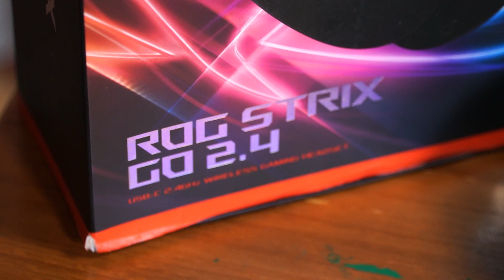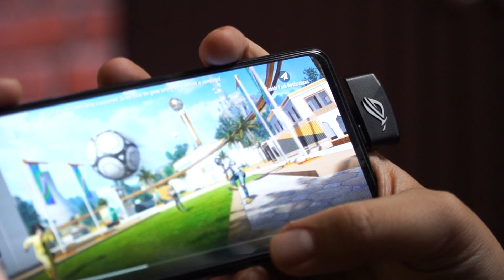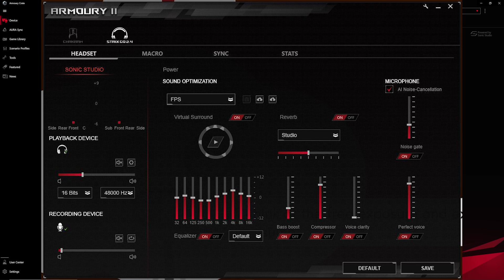REVIEW HEADSET ASUS ROG STRIX GO 24, WORTH IT GAK SIH? - REVIEW STATION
UP Station - Your One-Stop Gaming!
Di Review Station kali ini kami ngebahas  ASU ROG STRIX GO 24. Penasaran? Langsung aja cek videonya!